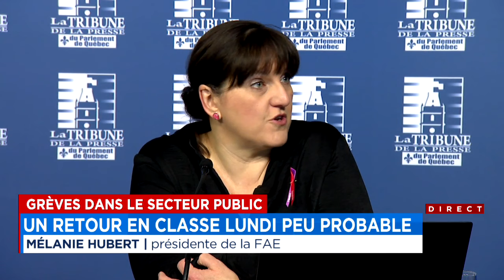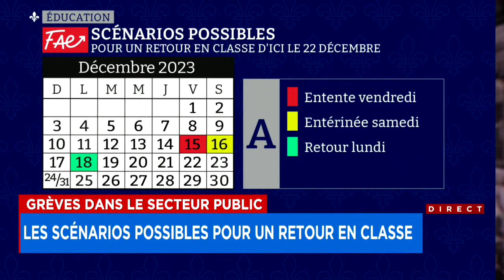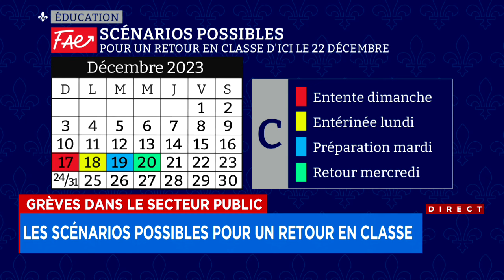Grève générale illimitée: un retour en classe lundi «irréaliste» - explications 17h